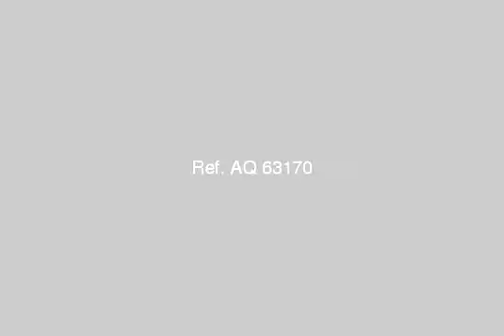Apartment For Sale In El Shorouk City Cairo - mlseg.com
- المنطقة الخامسة بالشروق - Egypt Real Estate |    Greater Cairo |    El Shorouk City |     Apartment For Sale